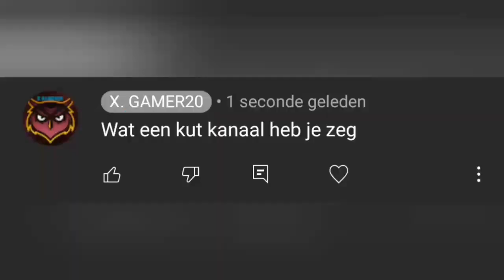MIJN KANAAL IS DOOD